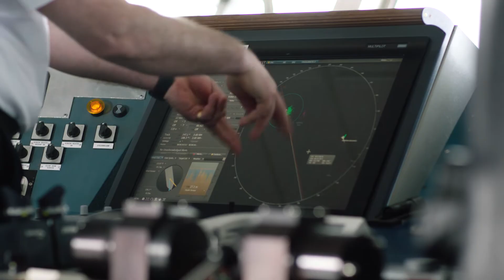Introducing Captain Valentin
Crew Stories with Valentin Guiglea Captain at Fred. Olsen Cruise Lines.